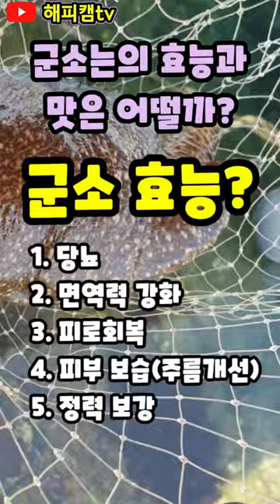군소 맛과 효능??